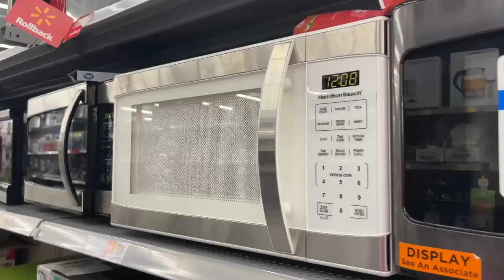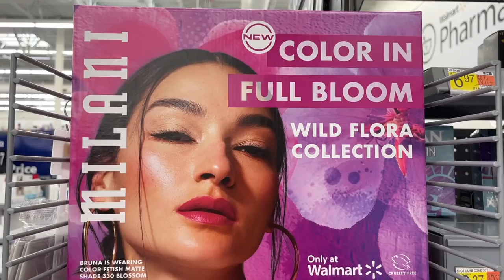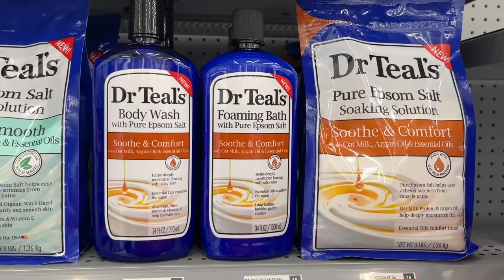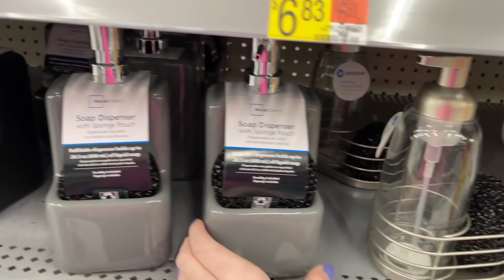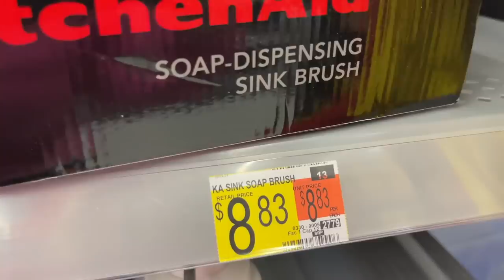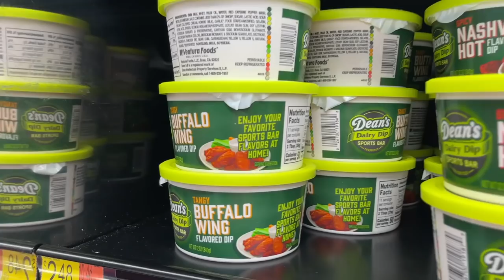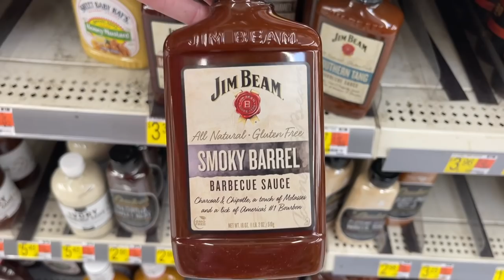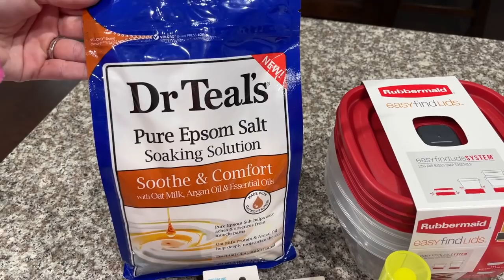Walmart Shop With Me / Walmart Haul / New Walmart Finds / Spring Fashion and Home Decor 2022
Today's video is a shopping trip to Walmart. Come along and shop with me around the store!